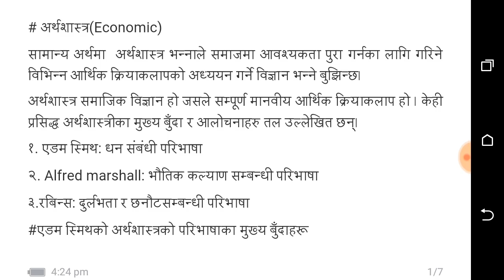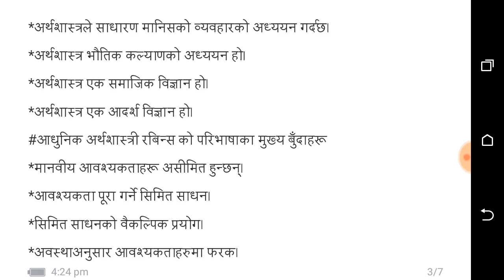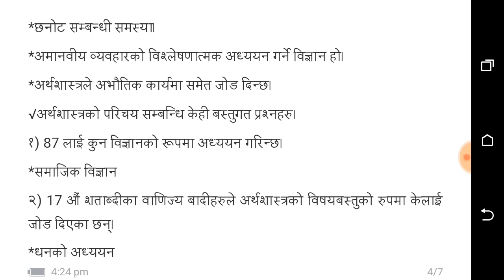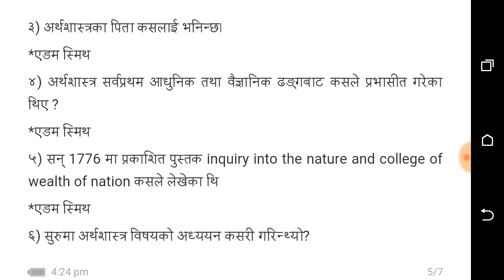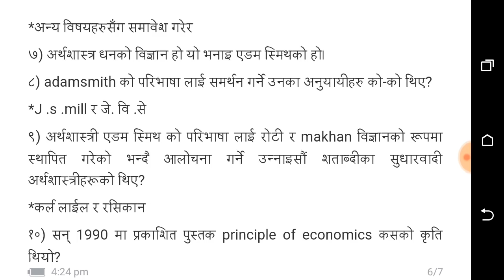Economics Part 1 //lok sewa aayog|Subba||adhikrit||banking preparation